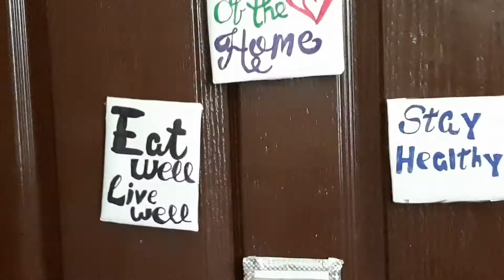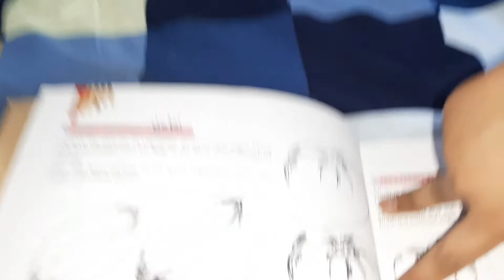Oats Khichdi Recipe | Shinu ka new activity start ho gaya😇😇😇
URL: InShot